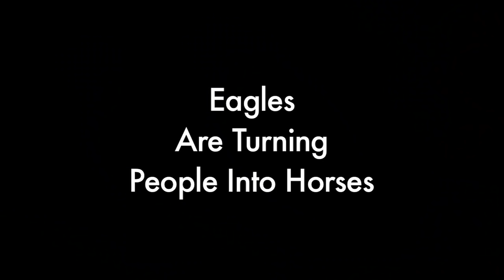Eagles Are Turning People Into Horses: The Movie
Buy an "Eagles Are Turning People Into Horses" t-shirt at our NEW STORE!

Brian McElhaney's 2008 NYU Thesis Film, based on a script he and Nick Kocher wrote that garnered no support or money from any of the faculty, and nearly got him thrown out of class.

Filmed over an INTENSE 48 hours on the budget of about $11, "Eagles Are Turning People Into Horses" went on to become an official selection at the 2010 SlamDance and SXSW Film Festivals.

"Fantastico! Freed from the 90 second constraints of the interwebs, Britanick made one of the best short movies I've seen in some time. High production value, good writing, good acting, action, drama, romance, plot twists and gratuitous violence."
-Jeff Kreisler(IFC.com)

"McElhaney's talents behind the camera are evident in his short film starring Kocher, called "Eagles are Turning People Into Horses"
-Nina Metz(Chicago Tribune)

"A bizarre and wonderful anti-romance comedy about eagles that turn people into horses. Yep, its as weird as it sounds yet more satisfying then you can imagine."
-Jason Heidemann(TimeOut Chicago)

Cast:
Nick Kocher
Brian McElhaney
Alex Anfanger
Laura Ramadei